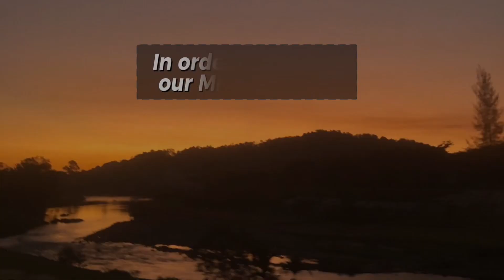The way we helping them to survive during tough times with limited funds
This is the way we feed stray cats when we are broke and have limited funds.

*ABOUT US:*
Our Vision is to ensure that homeless cats are free from the suffering they endure on the streets and to give them a chance for a better life.

Our Mission is to provide assistance, raise funds for food, medicine, veterinary services, equipment, and future construction costs of a cat sanctuary.

Through this channel, we aim to share our experiences, activities, the challenges we face in assisting stray cats in need, and moments of joy when we succeed in helping cats in need.

Your support and understanding play a vital role in making our mission succeed.